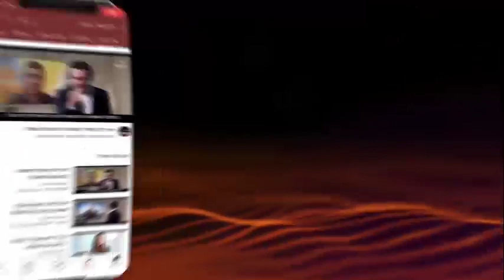Epidemias na Torá - lições para os dias de hoje | Rav Shmuel Eliahu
Vídeo exclusivo em português, em que o Rav Shmuel Eliahu nos traz, baseado na porção semanal Vaerá, lições para os dias de hoje com a fonte da epidemia na Torá!

14/01/2021